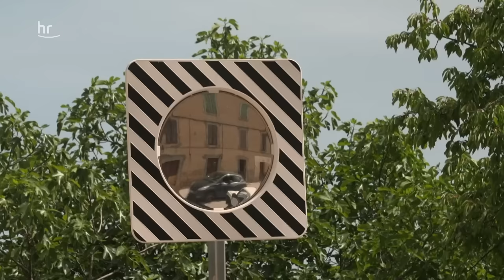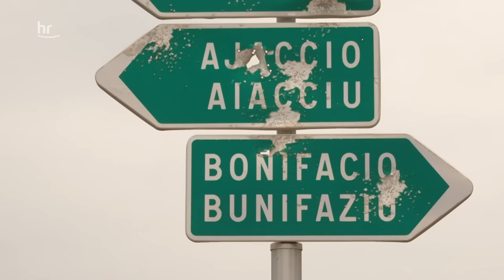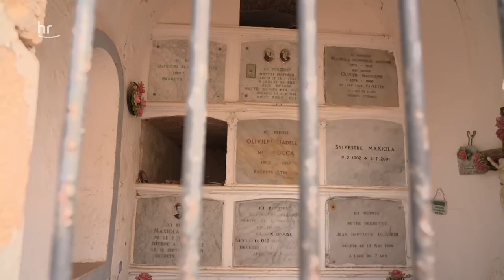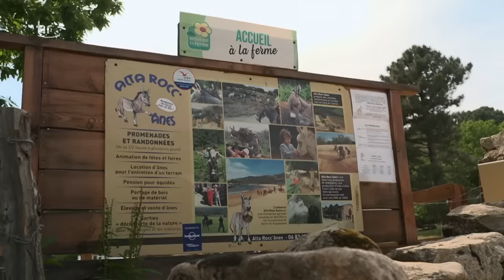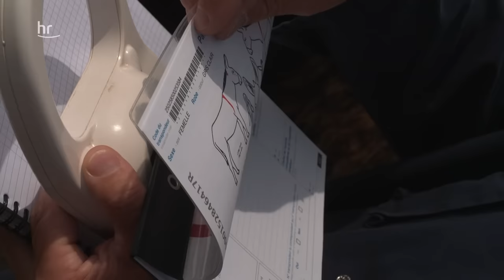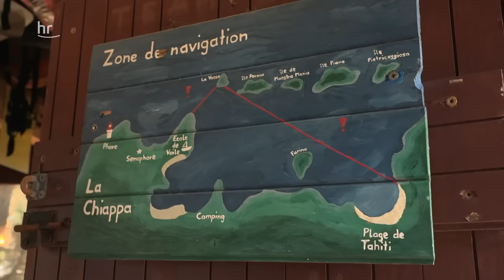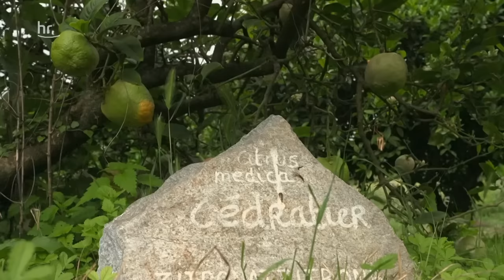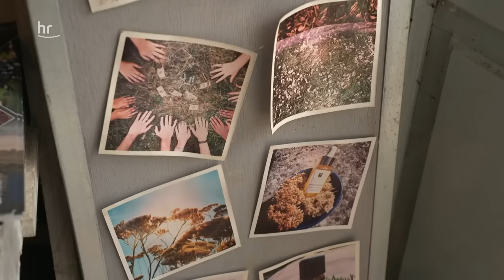Korsika: Die ruhigen Seiten der wilden Insel im Mittelmeer | ARD Reisen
Korsika – weite Strände, wilde Bergmassive, klare Flüsse und alte Städte: da ist für jeden etwas dabei. In der Ferienzeit bevölkert sich die Mittelmeerinsel mit zehntausenden Touristen. In der Vorsaison dagegen ist Korsika entspannt. Wenige Autos auf den endlosen Kurvenstraßen, viel Platz an den Stränden und kaum Wanderer in den Bergen. Die beste Zeit, die Insel in Ruhe zu erleben. Wer sportlich ist, geht in einer Via Ferrata klettern, lernt segeln oder lässt sich von einem Esel durch mediterrane Wildnis begleiten. (Noch mehr schöne Reiseziele in Europa, wie z.B. Finnland und seine unberührte Natur, findet ihr in der ARD Mediathek

00:00 Begrüßung
01:56 Die korsische Spezialität Brocciu
08:16 Klettern in den Bergen in der Nähe von Vero
15:00 Bonifacio, die südlichste Stadt der Insel
20:59 Wandern mit Eseln in Serra-di-Scopamène
27:40 Kleine Paradiese in Figari
33:19 Surfen und Segeln am Golf von Porto-Vecchio
38:25 Das aromatische Grün von Moriani Plage
44:02 Verabschiedung

Ein Film von Katja Devaux. Redaktion: Claudia Bohm und Barbara Falkenmeier. Dieser Film wurde 2022 im Auftrag des hr produziert. Alle Aussagen und Fakten entsprechen dem damaligen Stand und wurden seitdem nicht aktualisiert.